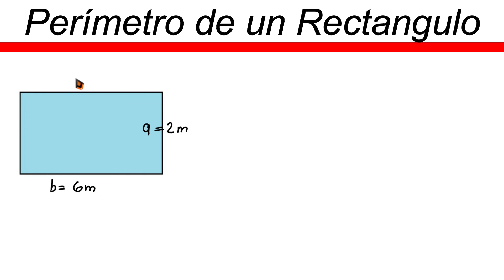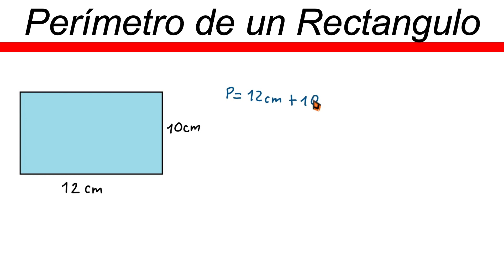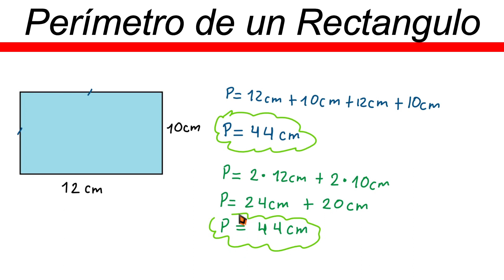✅👉 Perimetro de un rectangulo ✅ Como sacar el perimetro de un rectangulo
🛑👉 En este vídeo te explico de forma muy fácil y rápida como sacar el perimetro de un rectangulo.